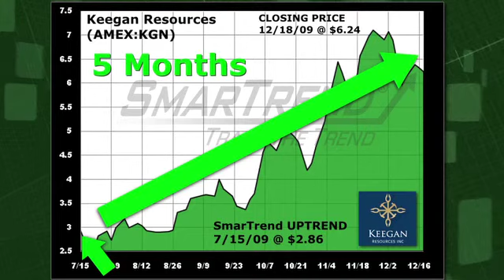Keegan Resources KGN (AMEX:KGN) Stock Trading Idea: 118.2% Return in 5 Months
SmarTrend identified an Uptrend for Keegan Resources (AMEX:KGN) on July 15, 2009 at $2.86.  In approximately 5 months, Keegan Resources has returned 118.2% as of Fridays closing price of $6.24.